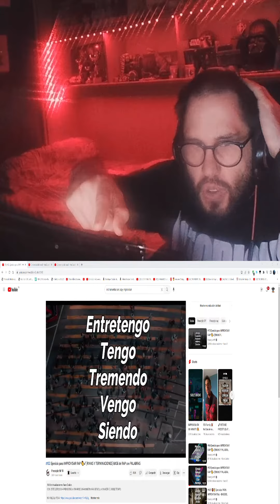5 dia 5 improvisacion